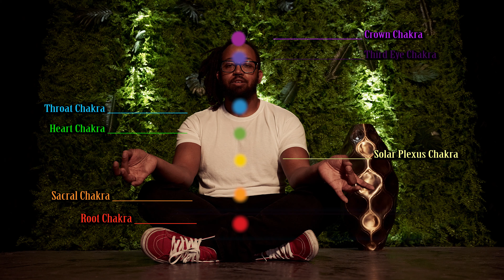JThurston - Plan [BayAreaCompass] Official Music Video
Shot and edited by MikeMike Films.